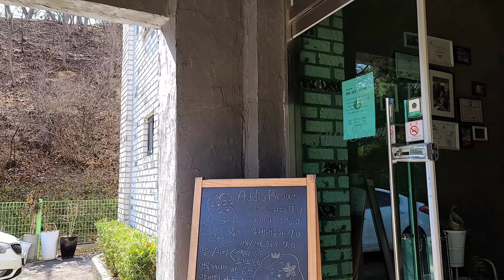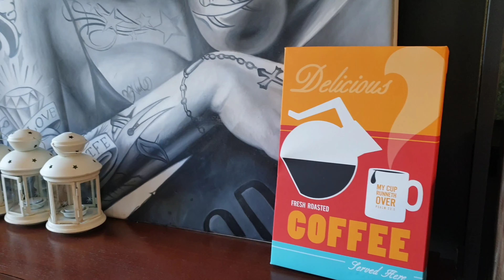【韓国旅行】カフェブログ Korean cafe vlog 당진 카페 브이로그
韓国のダンジンにあるカフェです。コーヒーが美味しくて大きいくて良かったです。

It's a cafe in Dangjin in Korea, which is quite famous in the area for its delicious coffee. If you have a chance, then you suould visit here.

Google map
Addis Brown (아디스브라운)